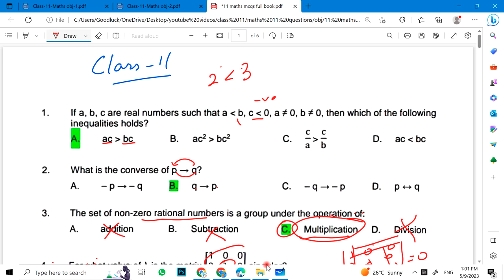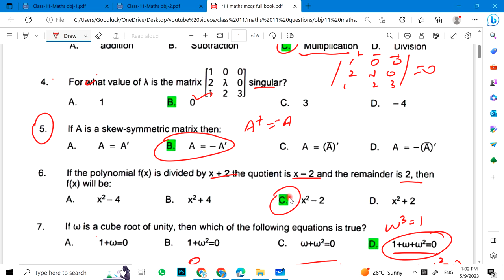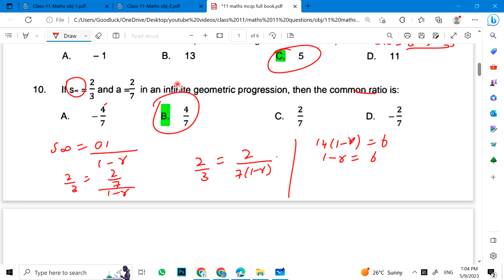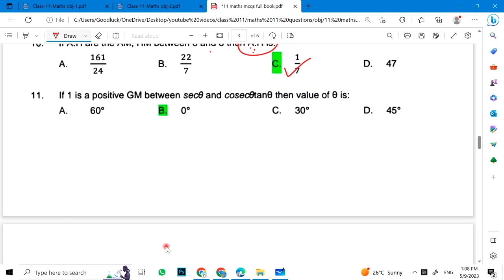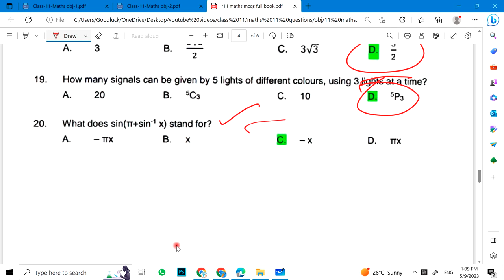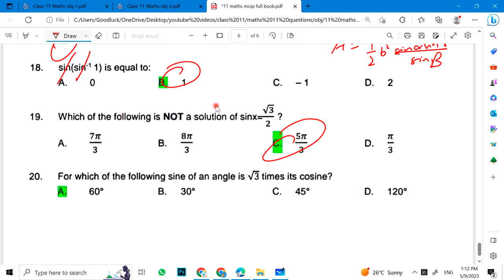Class 11 Maths MCQs Guess Paper | 1st Year Math Guess Paper Important MCQs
1st Year Math Important Questions 2023 | 11th  Maths Guess Paper 2023 | 11Math

1st Year Math guess paper 2023,
Math guess paper 1st Year 2023,
Math 1st Year important questions 2023,
1st Year Math pairing scheme 2023,
Math guess paper 2023 1st Year,
1st Year Math scheme 2023,
Math scheme 1st Year 2023,
1st Year Math paper pattern 2023,
Math scheme 2023 1st Year,
1st Year 2023 Maths scheme,
1st Year Math guess paper 2023,
Guess paper Math 1st Year 2023
1st Year pairing scheme 2023,
1st Year Math pairing scheme 2023,
1st Year Math pairing scheme 2023,
1st Year pairing scheme 2023,
pairing scheme of 1st Year 2023,Math scheme of 1st Year 2023,
scheme of Math 1st Year 2023,
pairing scheme of Math 1st Year 2023,
1st Year Math pairing scheme,
pairing scheme 2023,
1st Year scheme 2023,
1st Year Math pairing scheme 2023,
paper pairing 2023 1st Year Math,
1st Year scheme 2023,
guess paper 1st Year 2023,
1st Year pairing scheme 2023,
1st Year Math pairing scheme 2023,
1st Year Math pairing scheme 2023,
1st Year pairing scheme 2023,
Math pairing scheme 2023,
1st Year Math pairing scheme,
pairing scheme 2023,
1st Year scheme 2023,
1st Year Math pairing scheme 2023,
1st Year scheme 2023,
1st Year Math guess paper 2023,
guess paper of Math 1st Year 2023,
important long questions of Math 1st Year,
1st Year Math important questions 2023,
1st Year Math important short questions,
guess paper 1st Year 20 Math,
1st Year Math guess paper 2023,
1st Year Math important long questions 2023,
1st Year Math paper 2023,
Math important questions 1st Year,
Math 1st Year important long questions 2023,
Math science guess paper 2023 1st Year, paper 2023 1st Year,1st Year Math guess paper 2023,
1st Year Math pairing scheme 2023,
1st Year Math scheme 2023,
1st Year Math paper pattern 2023,
1st Year 2022 Math scheme,
1st Year Math guess paper 2022,
Guess paper Math 1st Year 2022
1st Year Math
Math 1st Year guess paper 2023,